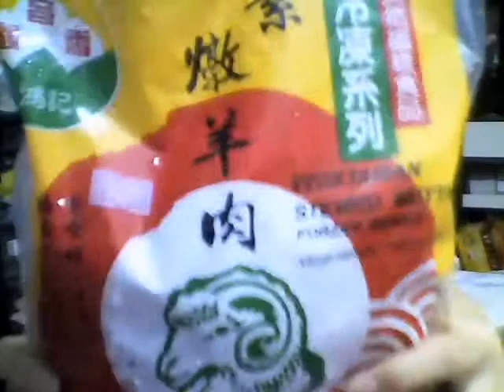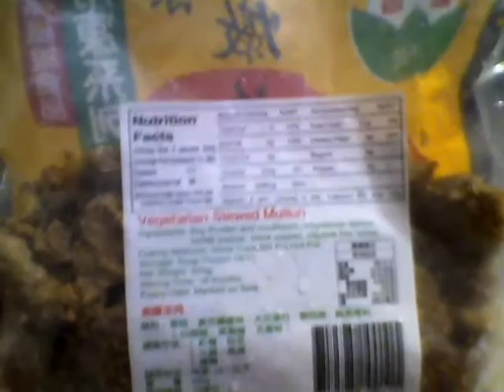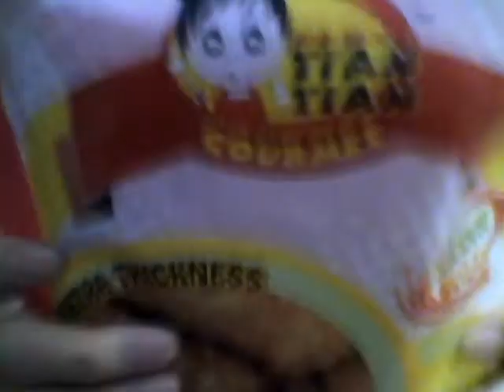vegan chinese new year reunion dinner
yummy personal mini vegan steamboat